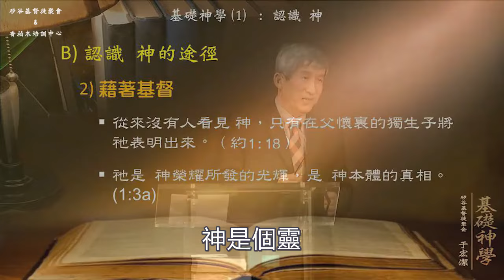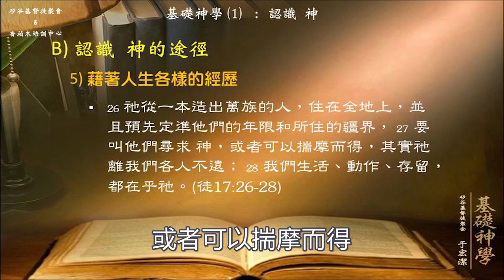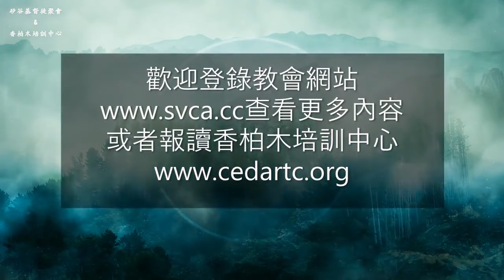认识神的5种途径——于宏洁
本系列是从于宏洁弟兄以往的信息中挑出的片段（包括：聖經、神学、生活、事奉上或靈命成長上⋯）供應不同需要。
矽谷基督徒聚會Silicon Valley Christian Assembly
3131 Bowers Ave, San Jose, CA 95054 USA